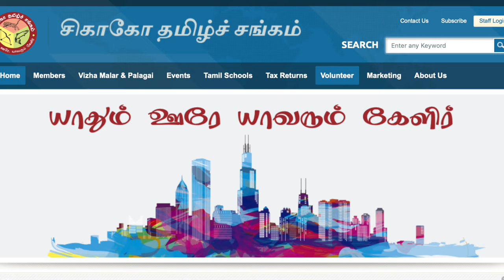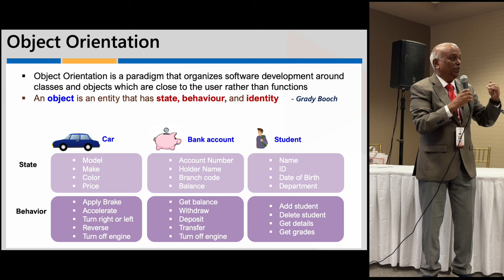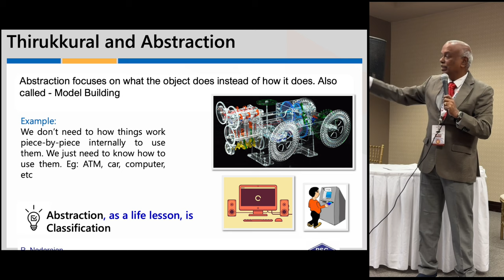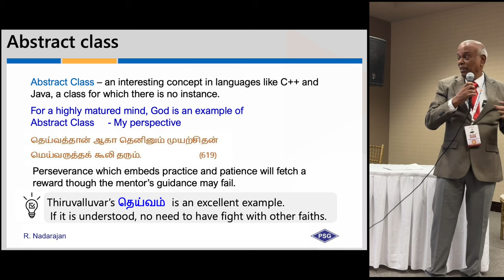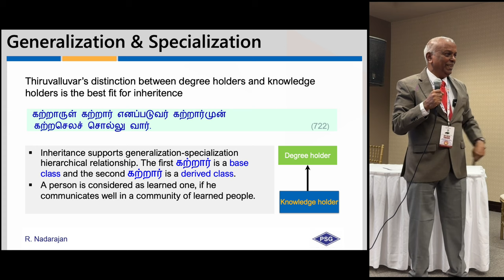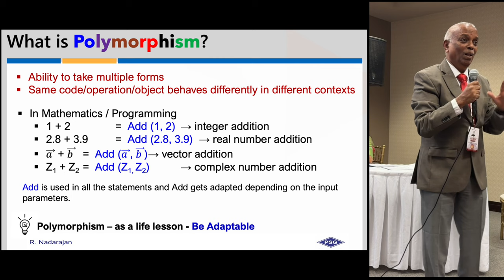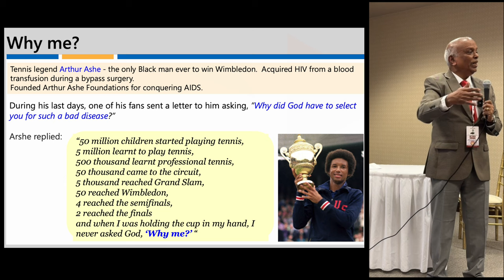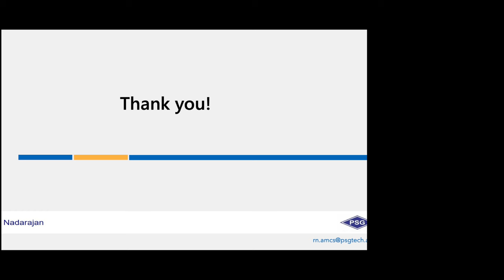Thirukkural and Object Oriented Programming - By Dr R Nadarajan, PSG College of Technology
I studied at PSG College of Technology from 1989 to 1995. To students who went through tech, a PSG tech, the word tech means one thing. That is a reference to our college, hence the name of this playlist TechTalk.

A few days ago, I had an opportunity to attend the fifth international conference on Thirukkural held in Chicago.

The primary motivation for my attendance was that my professor from College Days, Dr. Nadarajan, presented a paper with a unique perspective. The title is Thirukkural and Object-Oriented Programming. Knowing him, this paper was probably 30 years in making because we know him more than for the technical subjects he taught. We enjoyed his philosophical outlook on the culture, Tamil culture, and technology and linking these things all the time.

He has been our friend and mentor ever since and he has a unique way of networking.

He presented this paper to a full house, and it was very well received. It was very refreshing because this is one of the few papers that looked forward to the application of Thirukkural today, tying computing paradigms and giving a new perspective on things.
And I'm sure this is going to spawn a lot of thoughts.

Upon hearing about Dr. Nadarajan's presentation, many alumni lived in and around Chicago. We also had a get-together where nearly about 20 people also turned up and these alumni
spread over a span of 30 years.
The earliest batch that was represented was 89MX batch and the most recent alumni was MSc theoretical computing graduate who graduated just a couple of years ago.
We had a blast meeting with all the people and sharing memories of Dr. Natharajan.

It was one of the most gratifying conferences, intellectually and emotionally, that I've attended in recent years. Chicago Tamil Sangam hosted the event.
They've done an amazing job of putting this event together, be it the assembly of knowledgeable scholars from all over the world, the fantastic cultural programs with top-quality production, or be it the food and the love with which they served.

I was just blown away by the coordination of the volunteers. There were about a thousand participants in and out, and I could see the volunteers just chugging away
at their mission, and I could feel the love for the Tamil language and every cup of coffee that was served.

Great job, Chicago. I'm really amazed and proud of what I saw there. Thanks for putting this great show together. It is going to start a lot of thinking process among many of us who attend.